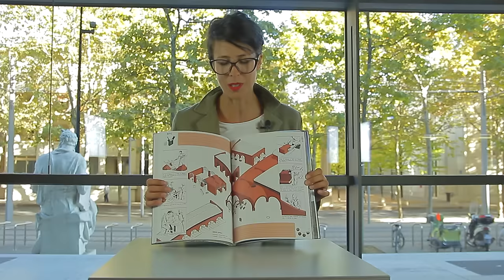Voie des Indés en LR : "Architecture en terre d'aujourd'hui"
Caroline Breton, directrice de collection chez Muséo Editions, nous présente Architecture en terre d'aujourd'hui.
Cet ouvrage présente les 40 projets d'architectes issus du prix TERRA Award, premier prix mondial des architectures contemporaines en terre crue.